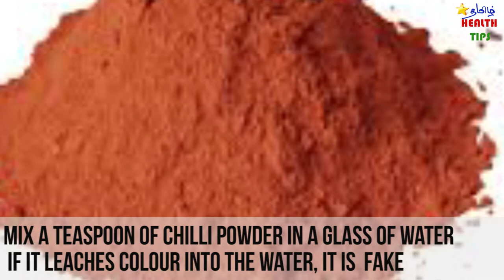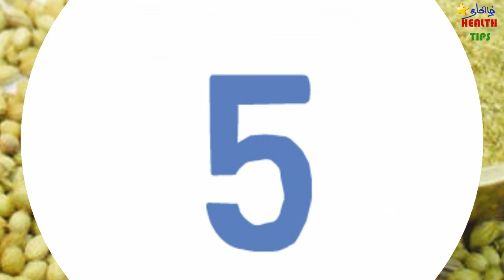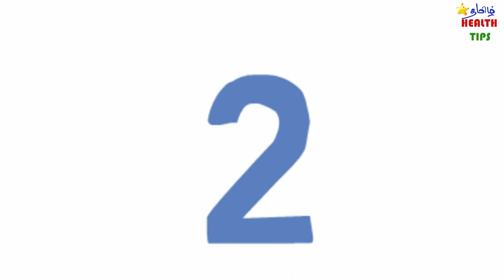How to find plastic rice | Star Tamil Health Tips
Here I will share some tricks and tips to identify fake foods. Even you do not need any chemicals just simple you can find out at home. It’s a very important to find out fake food.
 If you will have fake food it may cause any unknown diesease. So should be careful about this matter.dont forget to see the  last one its very dangerous